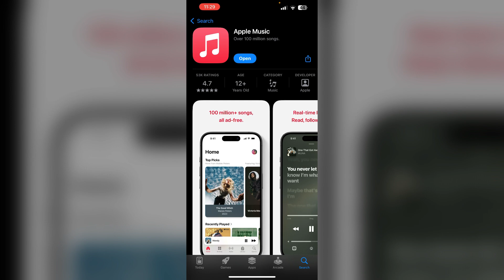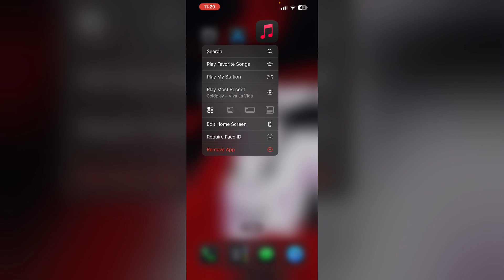IOS 18: How To Fix Apple Music App Crashing On iPhone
Is Apple Music crashing on iOS 18? Learn the quick fixes to resolve app crashes and restore your music streaming experience. We go through troubleshooting steps to help you get Apple Music working smoothly again.
0:00 - Introduction
0:18 - Update The App
0:32 - Restart Your Device
0:49 - Reinstall Apple Music
1:11 - Reset All Settings
1:31 - Check Apple Servers
1:50 - Contact Apple Support